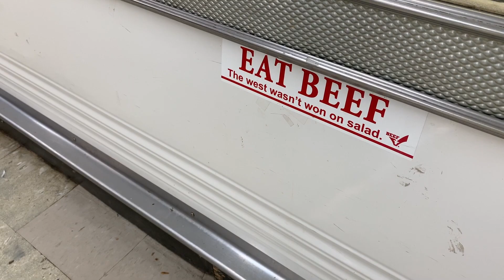Preserving High Point Grocery -- The James Family of WiseChoice Cash Saver!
The James family, owners of WiseChoice Cash Saver, just bought High Point Grocery in the High Point Terrace neighborhood of East Memphis. They will preserve the 1971 landmark and continue its service at the High Point Hub!